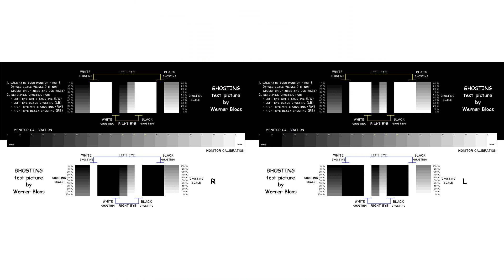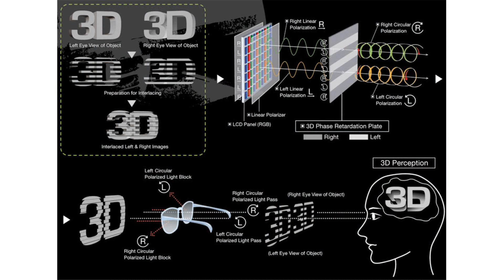Zalman ZM M220W